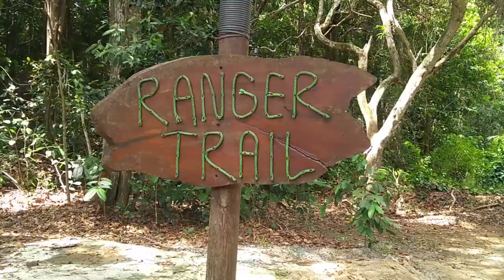VLOG16 ROMETRAVELOFTEN - Ranger Trail at Banyan Tree Bintan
Ranger trail is an outdoor activity conducted in the forest to adventure and enjoy the sensation of God's creation. @banyantreebintan forest become a location that is used to perform this activity. This forest is a conservation forest that is highly preserved by the teams of a conservation laboratory located in Cassia Bintan. Includes 3 properties: Cassia Bintan, Angsana Resort and Banyan Tree Bintan.

We walked through the forest like a hatori ninja, we climbed the hill and down the valley. I believe, difficult road leads to beautiful place. That's true, after tired of climbing the hill, this is the scenery that nature presents for the fatigue that we feel.

Location 📍 Banyan Tree, Bintan, Kepri